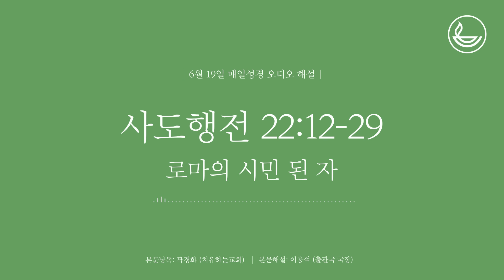「매일성경」 로마의 시민 된 자 [사도행전 22:12-29]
제목: 로마의 시민 된 자
성경본문: 사도행전 22:12-29

본문 낭독: 곽경화 (치유하는교회)
오디오 해설: 이용석 (출판국 국장)

시편 119:105

성경본문 : 0:10
본문해설 : 2:50